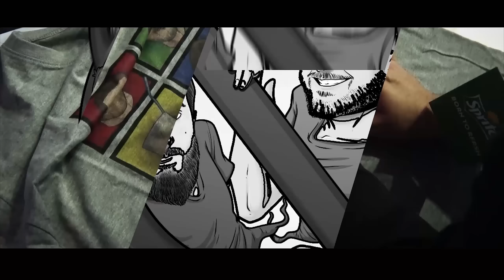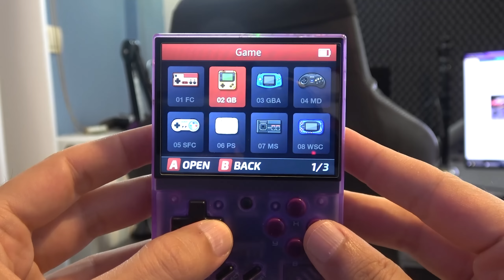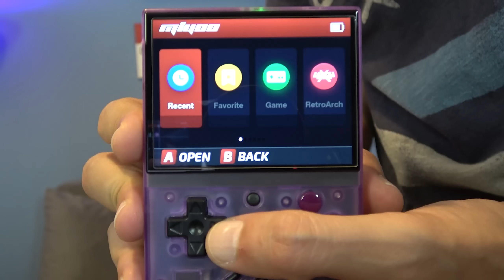Δεν Ξέρω Τι Ανοίγω!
Ευχαριστούμε τους ευεργέτες του καναλιού:
Gorgi aka lbchX, Περικλής Χ., bass _ ilis, Billys Vrs, Stelios Pasparakis,
Stefos, Δημήτρης Ευθυμιάδης, Celethar, Lucy Mara Rodnikova, pkir21,
dimitris gigis, Galakos13, Georgia Tasoula, Δημήτρης Ζαβιτσάνος, Tinwelin, Nikolaos TK, Nick Samaras, Evi Maina, Ακης καρακατσανης,
Θεοδόσης, Ghoster Alagamo, Giannis Theoharis, Athanasia Mar,
Jesus Christ, Athenss2004, JJohnMatt, GPUMonkey, alexandram,
Babbis Sahpazidis, geomagg, Δημήτρης Μπαχάς, Adrianobingo,
dimitriskon, kaltsavr, XPatatas, Nestoras, K. Koutsotolis, Little Anvie,
Alban Jazaj, AnnoulaBlue, Manos Lathourakis, kostantinosmalisovas KM,
John Evagg, greenwood, Broken Byte, Damalakos, Pit Karkas,
Lambros_N, Christos Leliopoulos, Aceman, Dimitris Livas, Bill Kapten,
Daphne Mimosa, christos doulgeris, Vagelis1608, argiris katsou,
Mike Markou, Michelangelo Vasalos, kostinas.